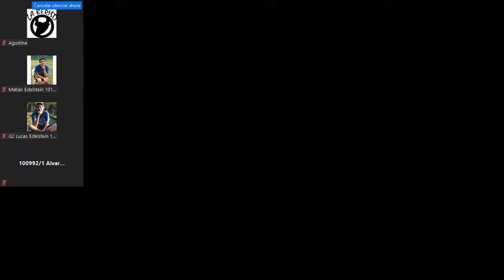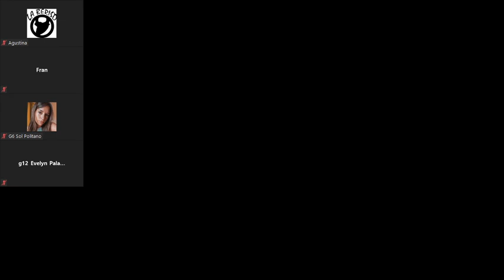SOCIOLOGIA UNLP CLASE 18. UNIDAD 5. FASSIO Y RUTTY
RESPUESTAS DEL PARCIAL Y TEXTO DE FASSIO